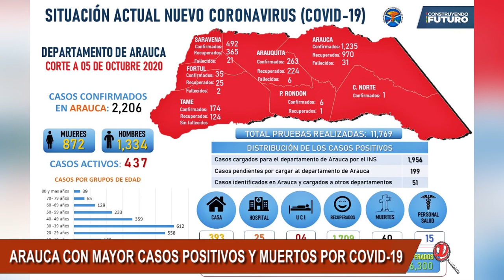EN ARAUCA SE INCREMENTA EL CONTAGIO DEL COVID-19 Y LAS MUERTES